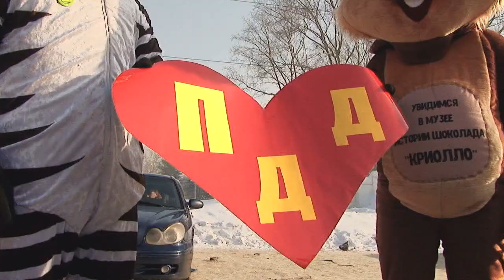”Вятка Today” выпуск 14.02.2018